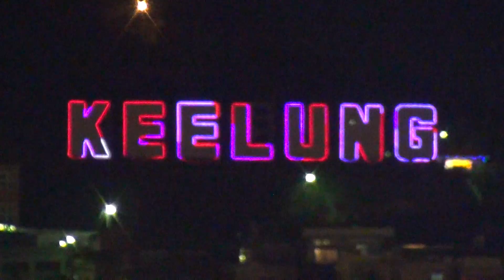Keelung's "Greatest Imitation"